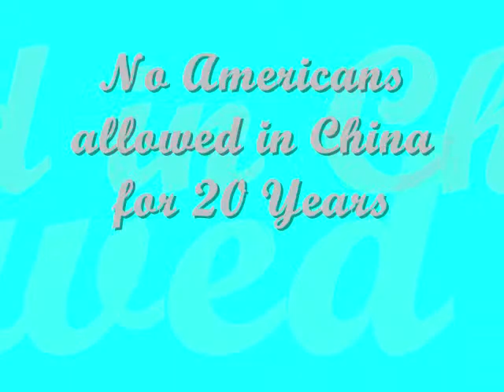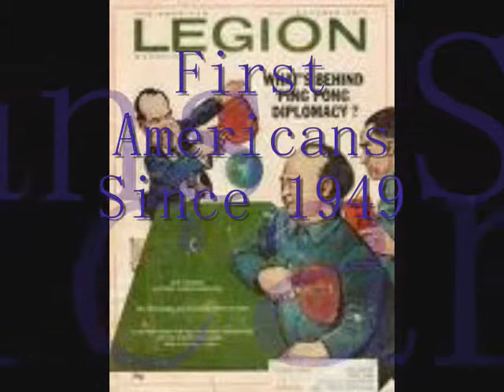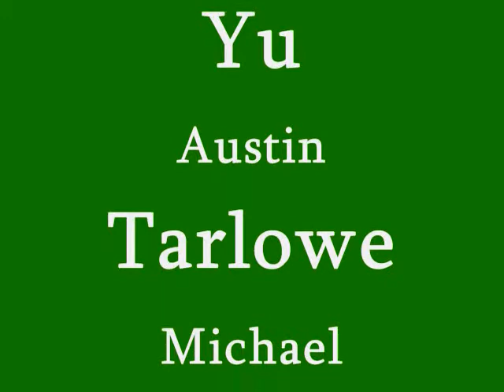Ping Pong Ploy Documentary